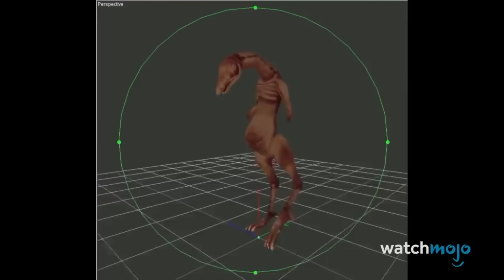Top 10+10 MINIBOSS e BOSS SCARTATI dai VIDEOGIOCHI!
Alcuni boss tra peggiori e migliori ma comunque... poco noti ai più, che meritano un po' di palcoscenico!